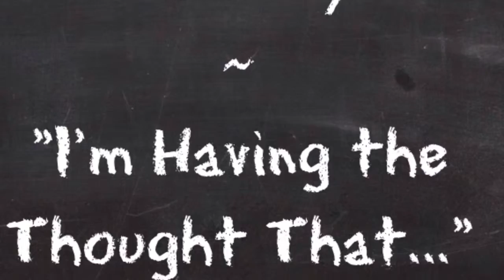Coping Skill Tuesday - I'm Having the Thought That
Coping Skill Tuesday
Coping Skill: "I'm Having the Thought That.."

Every Tuesday I go over a new coping skill. I go over:
What are obstacles to engaging with the coping skill?
Thoughts on overcoming obstacles?
How do I engage in the moment with the coping skill?
Rate the coping skill based on ease to engage in the moment, overcoming obstacles, availability, and what kind of day to use it on?